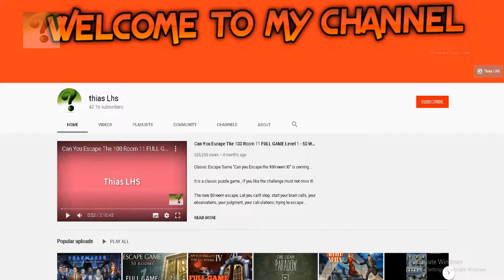Kosmonavtes: Academy Escape Chapter 8 Walkthrough (ByLKMAD)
With the Earth's resources dwindling, the Kosmonavtes program was announced!

The goal was one, assemble a cadet team and send them out to colonise another planet!

In the first episode (Kosmonavtes: Escape Reality), Vala joined the team of cadets and came one step closer to fulfilling her dream of becoming an astronaut.

Now she has to graduate from the Space Academy and jet off to Venus!

Features:
- Point and click, puzzle adventure / room escape game!
- Eight chapters to complete!
- Beautiful graphics bring the game to life!
- Many items to collect and puzzles to solve!
- Fun soundtrack and original sound effects!
- It's FREE! Just download and play!